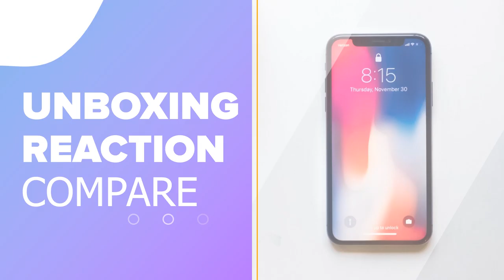Jasa Editing video Iklan, Company Profile di Selong, Gunung, Kramat Pela, Jakarta Gadget and Style